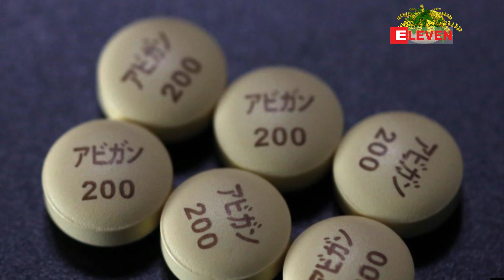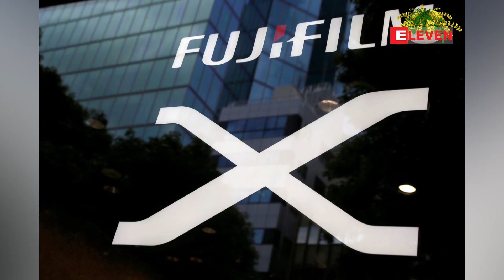ဂျပန်ဆေးကုမ္ပဏီက ကိုရိုနာဗိုင်းရပ်စ်ကုသရန် တုပ်ကွေးကာကွယ်ဆေးတစ်မျိုး နောက်ဆုံးအဆင့်စမ်းသပ်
Zawgyi

ဂ်ပန္ေဆးကုမၸဏီက ကိုရိုနာဗိုင္းရပ္စ္ကုသရန္ တုပ္ေကြးကာကြယ္ေဆးတစ္မ်ဳိး ေနာက္ဆံုးအဆင္႔စမ္းသပ္